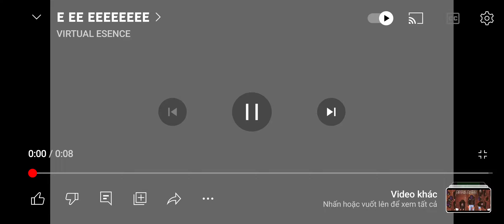EE EEEEEE E